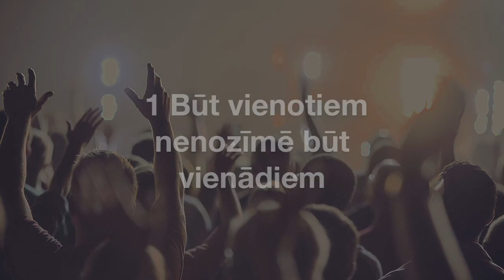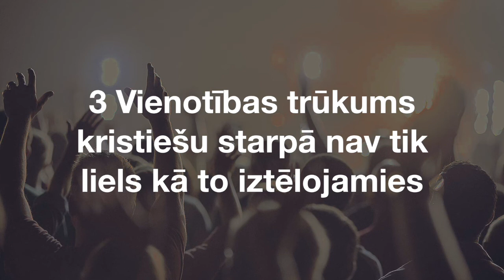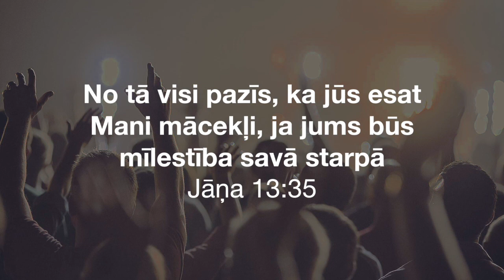Par vienotību kristiešu un draudžu starpā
Laiks veicināt un vairot vienotību starp kristiešiem. Vai tu piedalies?

Ja vēlies atbalstīt šo kalpošanu, raksti man: davids[at]priekavests.lv
Dāvids Gleške